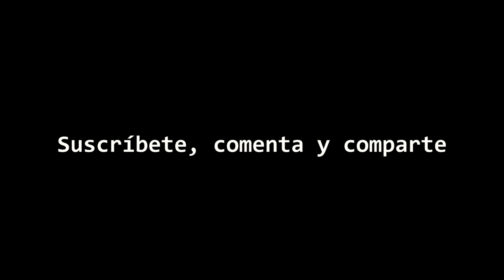El regalo más grande del mundo - Cristhian Castillo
El regalo mas grande del mundo va más allá de algo material o cualquier tipo de celebración, el regalo más grande del mundo es y siempre será Jesús.